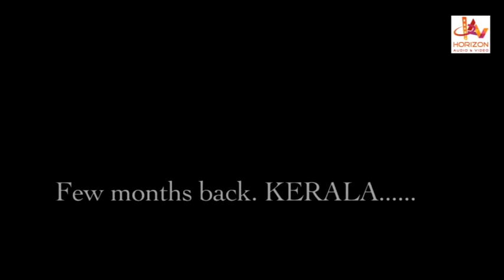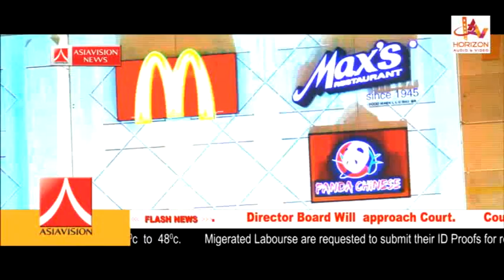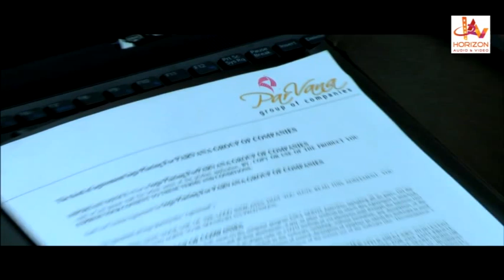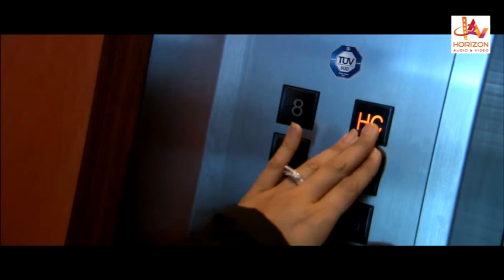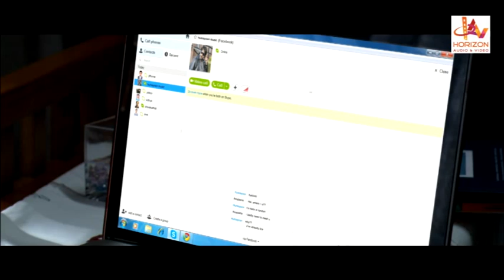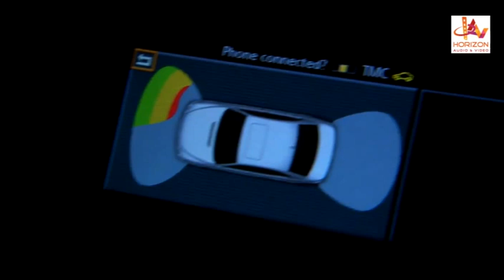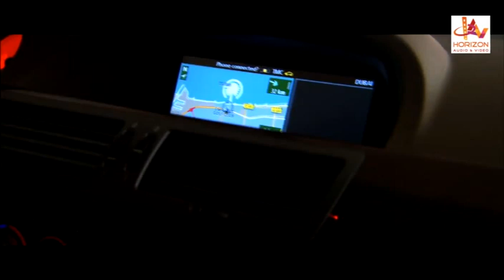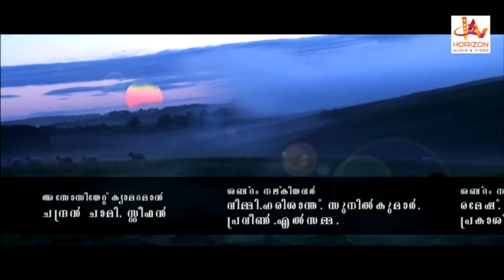Malayalam Superhit Action Movie HD | New Malayalam Full Movie HD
Malayalam Mass Superhit Action Movie HD | New Malayalam Full Movie HD | New Malayalam Movie HD